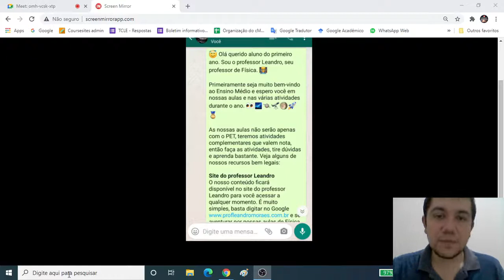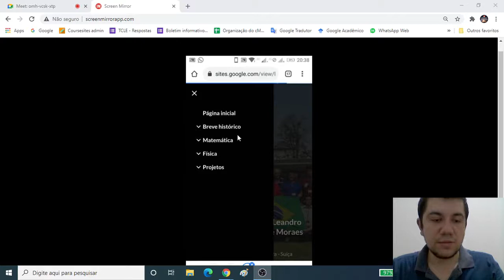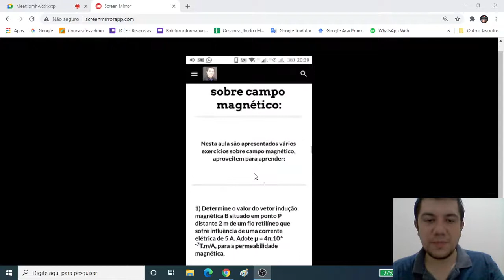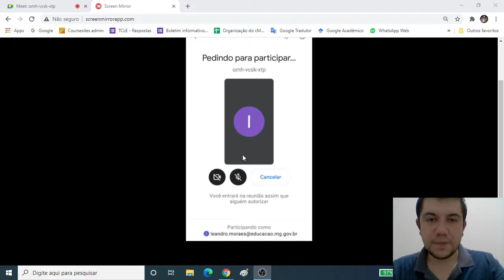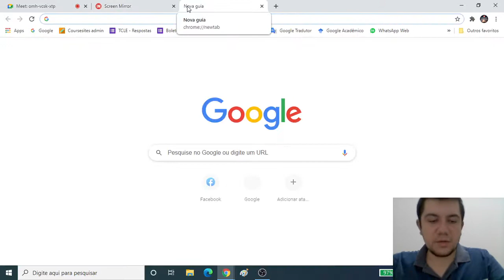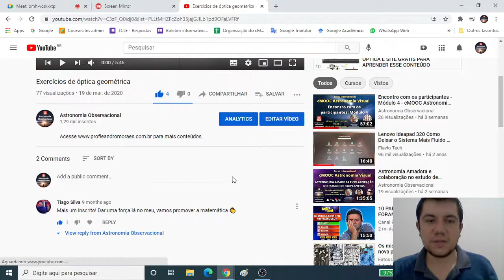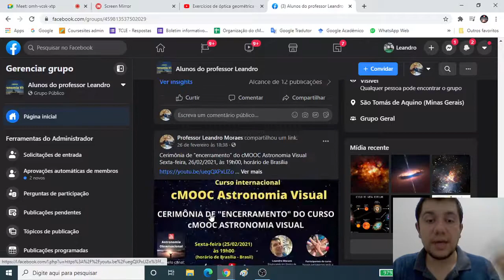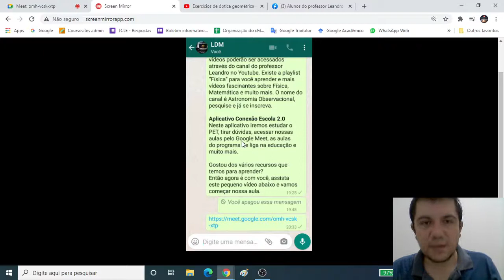Aulas de Física com o professor Leandro Moraes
Olá querido aluno. Sou o professor Leandro, seu professor de Física.

Primeiramente seja muito bem-vindo  e espero você em nossas aulas e nas várias atividades durante o ano.

As nossas aulas não serão apenas com nossas apostilas, teremos atividades complementares que valem nota, então faça as atividades, tire dúvidas e aprenda bastante. Veja alguns de nossos recursos bem legais:

O nosso conteúdo ficará disponível no site do professor Leandro para você acessar a qualquer momento. É muito simples, basta digitar no Google e se aventurar por nossas aulas de Física e vários projetos.

Aulas pelo Google Meet e pelo Youtube ao vivo
É isso mesmo, você terá a oportunidade de aprender através de aulas ao vivo pelo Google Meet e se você não conseguir acessar pode participar pelo Youtube através deste canal Astronomia Observacional. Além disso, estas aulas vão ficar salvas no site do professor Leandro e nos ambientes a seguir:

Grupo Alunos do professor Leandro no Facebook
Imagine participar de um grupo com vários outros alunos e poder tirar dúvidas, publicar e aprender cada vez mais? Além de aprender com outros alunos e pessoas que amam as ciências exatas, as nossas aulas online estarão disponíveis neste grupo para você assistir novamente quando quiser. O link para o grupo no Facebook é este:

Canal do professor Leandro no Youtube
Todas as aulas online e vários outros vídeos poderão ser acessados através do canal do professor Leandro no Youtube. Existe a playlist “Física” para você aprender e mais vídeos fascinantes sobre Física, Matemática e muito mais. O link é este:

Aplicativo Conexão Escola 2.0
Neste aplicativo iremos estudar o PET, tirar dúvidas, acessar nossas aulas pelo Google Meet, as aulas do programa Se liga na educação e muito mais.

Gostou dos vários recursos que temos para aprender?
Então agora é com você, assista este pequeno vídeo abaixo e vamos começar nossa aula.